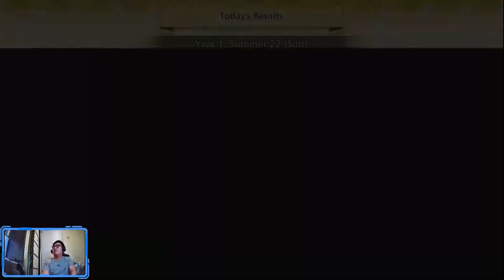GAGAL KE FESTIVAL KEMBANG API SAMA REINA :( | Story of Seasons Pioneers of Olive Town #7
Di video Story of Seasons Pioneers of Olive Town kali ini, gue berencana untuk ngajak Reina untuk nonton kembang api, tetapi kayaknya dia cuma nganggep gue friendzone deh - gagal deh rencana ngajakin dia buat ngedate :(

Video Editor : Adobe Premiere Pro 2020
Headphone : Fingertime Dragon Ball Headphone